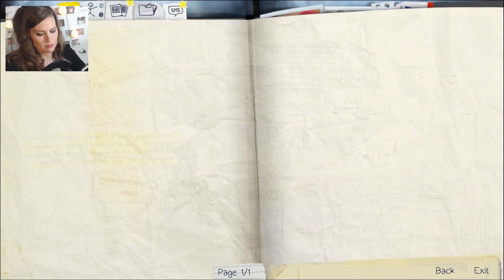LIFE IS STRANGE ☮ [Facecam] #11 Dafuq is going on here [HD+] Let's Play Life is Strange Episode 5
☮ Ive unterstützen? Einfach über diesen Link shoppen

Ich stürze mich ins grande Finale und habe jetzt schon Angst vor dem Ende. Es kann ja nur krasser werden!

In "Life is Strange" schlüpfen wir in die Rolle der jungen, etwas nerdigen "Max" und erleben mit ihr, wie sich innerhalb kürzester Zeit alles um sie verändert! Geht mit mir mit offenen Augen durch dieses emotional mitreißende Spiel, trefft Endscheidungen mit Konsequenzen und steht dafür gerade!